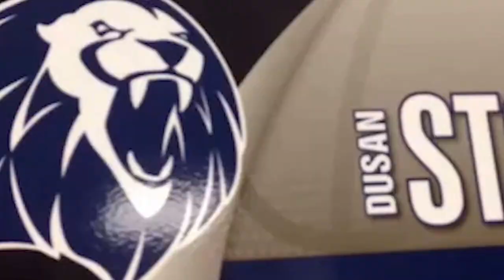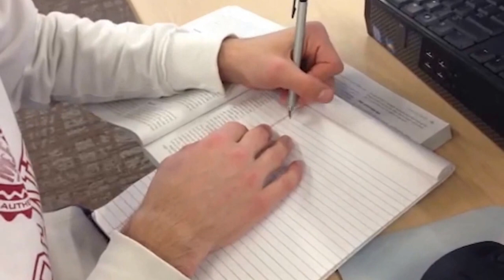Student Stars - Final (Elrod)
COMM 2213 Media Production